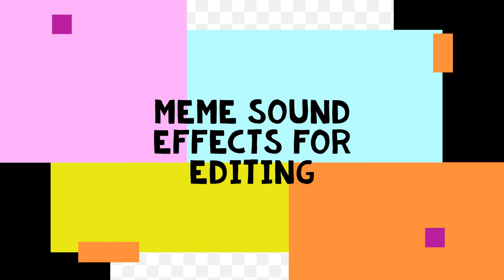MEME SOUND EFFECTS | HD | Free download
0:03 Run
0:18 Bruh with delay
0:22 Bruh no delay
0:25 Fail sound

► For producing more sound effects/music for your videos check out BTV - Professional Music Production Software